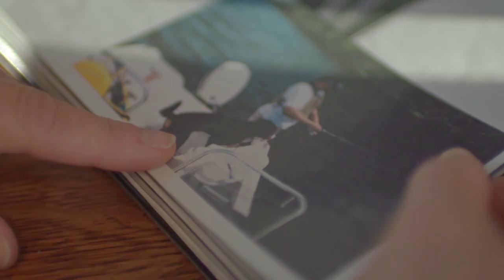Makings of a Guide Dog: Trailer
Meet Lawrence Gunther – a conservationist and professional angler looking for the perfect guide dog partnership. An avid outdoorsman, Lawrence needs a dog that suits his mobility needs and lifestyle.

In the 10-episode docuseries, "Makings of a Guide Dog," join Lawrence on his quest to find a compatible match! Get an in-depth look at the matching process with CNIB Guide Dogs and meet some adorable and life-changing canine companions.

Partnering with a guide dog is a 50/50 relationship and every dog has its own personality traits. Lawrence needs a dog that can guide him through outdoor activities like snowshoeing, sledding, cross-country skiing, ice fishing, hiking, canoeing, boating, fishing, and camping. Who will be the most compatible partner for Lawrence? Follow along and see for yourself!

Please note: Filming took place before the COVID-19 pandemic.